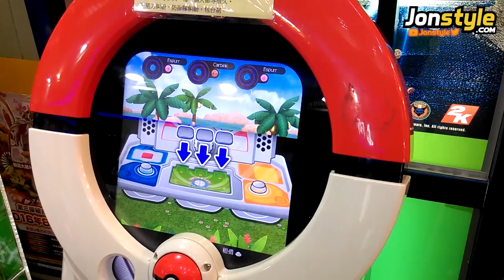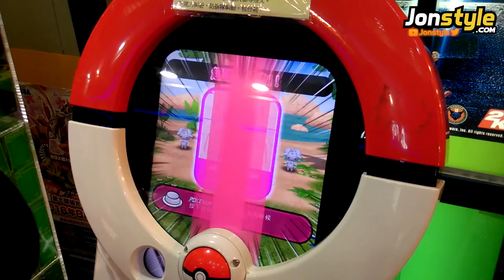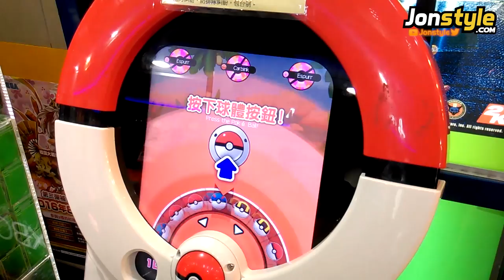甲賀忍蛙虐爆小碎鑽!! POKEMON TRETTA XY 神奇寶貝遊戲機台